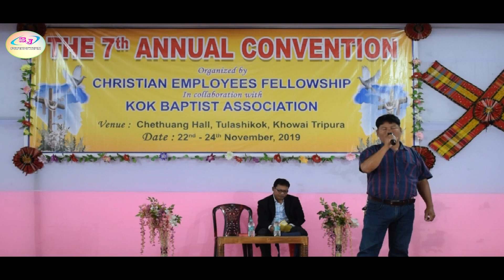Ani Langmao O Subrai Singing by Baptosh Debbarma || The 7th Annual Convention CEF 2019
Puila jotono Kha kaham tei Lamsokgo
SJ PRODUCTION YouTube Channel oh

Entertainment, Short Video, Gospel Video, Music Video, other Program norokni bagwi tubui tongo.

Daily Update Manna bagwi bell icon click khaidi